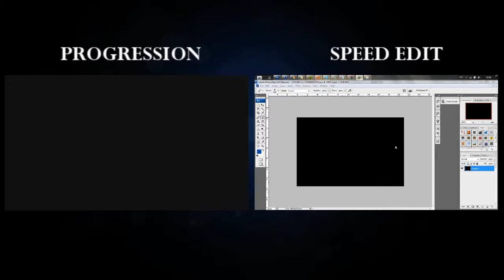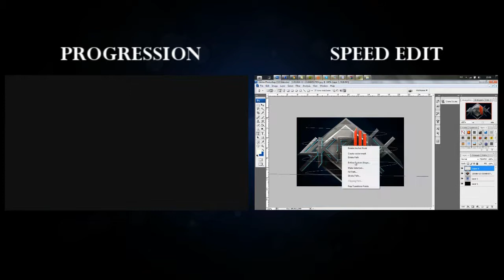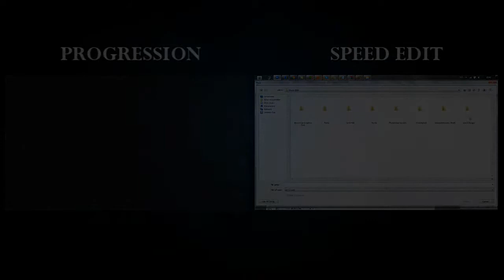Project Skrillex (Simple) - Progression + Speed Edit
A little project made in Sony Vegas Pro 10.0. A simple Skrillex image that I've made an speed edit and a progression of. Hope you guys enjoy and this image can also be downloaded: